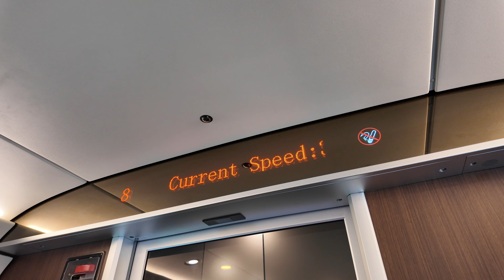Bandung, Indonesia 2024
Bandung, Indonesia, Jakarta Bandung High Speed Train, Whoosh, Padalarang, Orchid Forest Cikole, Lembang, The Lodge Maribaya, Wayang Golek, Udjo's House of Angklung